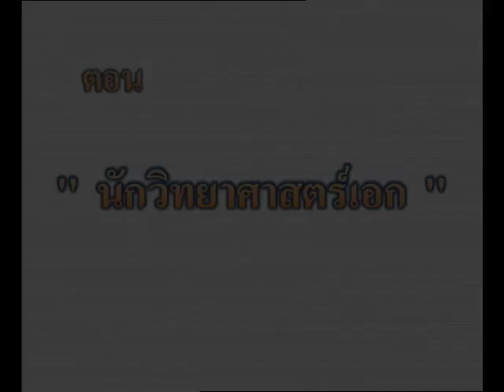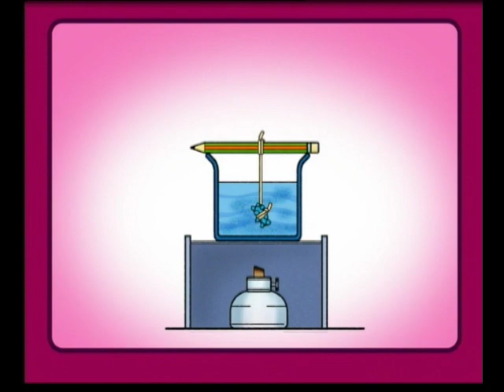แก้วจอมแก่น ๑๖ - Little Leader Geô 16 - Kéo Siêu Quậy 16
This episode is called นักวิทยาศาสตร์เอก - First Rate Scientists - Nhà Khoa Học Đệ Nhứt